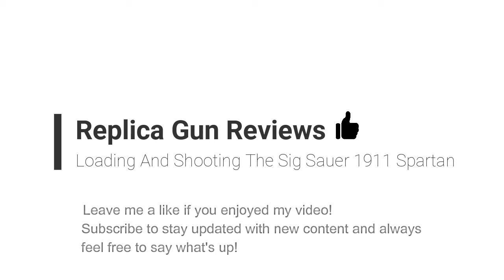Sig Sauer 1911 Spartan CO2 Gun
This is for anybody who is interested in buying this gun and wants to see it being loaded and shot.

Any thoughts? Stay cool everyone and thank you very much to my new subscribers! ✌